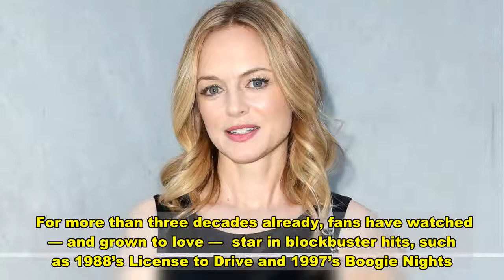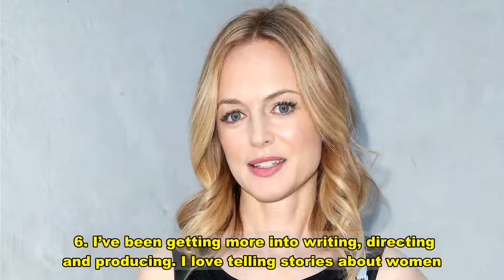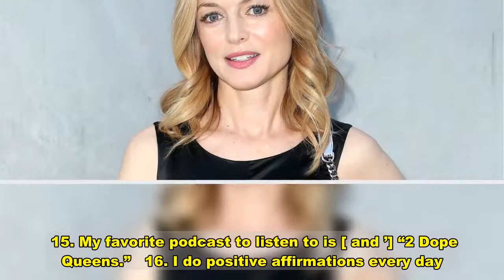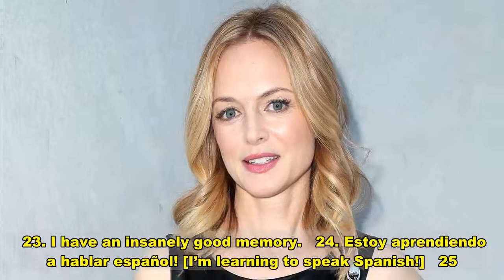Heather Graham: 25 Things You Don’t Know About Me (‘I Could Easily Sleep 12-Plus Hours a Night’)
For more than three decades already, fans have watched — and grown to love —  star in blockbuster hits, such as 1988’s License to Drive and 1997’s Boogie Nights. Now, with her latest flick, Wander, out, the actress exclusively opened up to Us Weekly with 25 things about herself — including what she’d be doing if she wasn’t in Hollywood, her secret talent and favorite hobbies. Read on to learn more about 50-year-old Graham.   1. My idea of a perfect vacation is doing yoga for four hours a day on a beach somewhere beautiful.   2. I love swimming in the ocean.   3. My friends call me “the queen of non sequiturs.”   4. They also call me “the intrepid reporter” because I love asking people a ton of questions about themselves.   5. I love psychology! If I wasn’t an actress, I think I would be a good therapist.   6. I’ve been getting more into writing, directing and producing. I love telling stories about women.   7. I can do tae kwon do.   8. I adore sleeping. I could easily sleep 12-plus hours a night.   9. I dance around my house a lot.   10. I sponsor five kids with this amazing charity called the Cambodian Children’s Fund.   11. I don’t drink or do drugs.   12. I used to have a frozen yogurt addiction.   13. I’m too scared to watch scary movies.   14. I’m an avid reader. Recently, I really loved Where the Crawdads Sing by  and This Is How It Always Is by .   15. My favorite podcast to listen to is [ and ’] “2 Dope Queens.”   16. I do positive affirmations every day. I’m a big fan of the book You Can Heal Your Life by .   17. I love trees — they make me happy.   18. I like my house to be boiling hot all year round. My friends often complain about it.   19. I am constantly thinking about food and what I’m going to eat.   20. Sometimes I sing to my food.   21. In elementary school, I had to wear braces and [headgear].   22. I was a nerd in high school who got straight A’s.   23. I have an insanely good memory.   24. Estoy aprendiendo a hablar español! [I’m learning to speak Spanish!]   25. I love watching stand-up comedy, especially female comics.